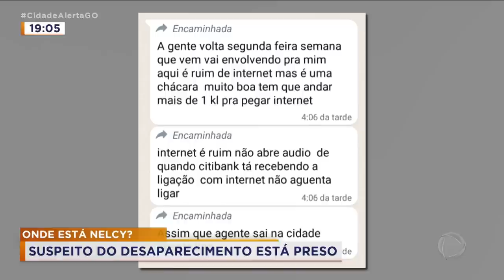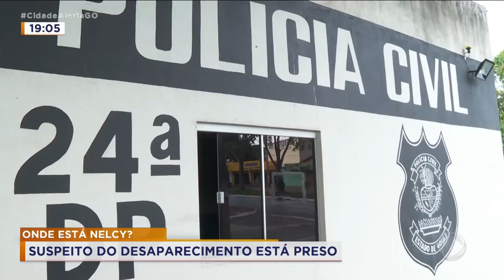ONDE ESTÁ NELCY? SUSPEITO DO DESAPARECIMENTO ESTÁ PRESO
A POLÍCIA PRENDEU O PRINCIPAL SUSPEITO PELO DESAPARECIMENTO DE NELCY FERREIRA NECO, DE 59 ANOS. O HOMEM TERIA UM RELACIONAMENTO COM NELCY E ESTAVA COM O CARRO DA VÍTIMA MESMO DEPOIS QUE ELA SUMIU. A DELEGADA QUE INVESTIGA O CASO ACREDITA QUE A MULHER FOI MORTA E TEVE O CORPO ESCONDIDO.